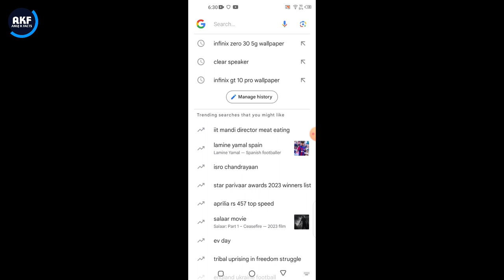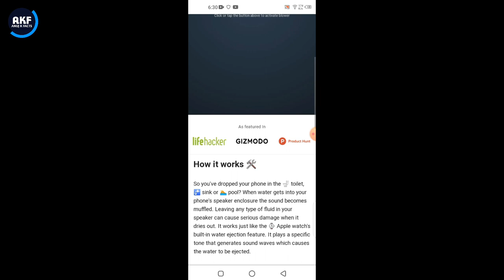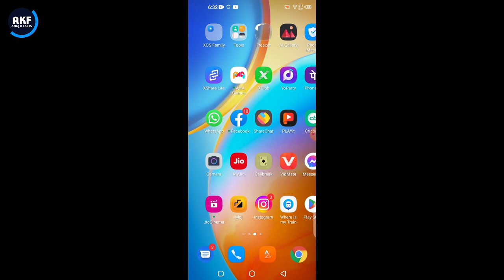Infinix Zero 30 5G Speaker Problem | How to Solve Speaker Problem in Infinix Zero 30 5G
Dosto is video me mene apko bataya hai ki Infinix Zero 30 5g mobile me speaker problem kaise thik kare

Topic:-
Infinix Zero 30 speaker issue
Infinix Zero 30 5g speaker sound problem
Infinix Zero 30 5g speaker sound clear kaise kare
Infinix Zero 30 5g mobile speaker sound not received
Infinix Zero 30 5g speaker problem solution
Infinix Zero 30 5g new update speaker problem
Infinix Zero 30 new update Rollout
Infinix Zero 30 5g new update Rollout date